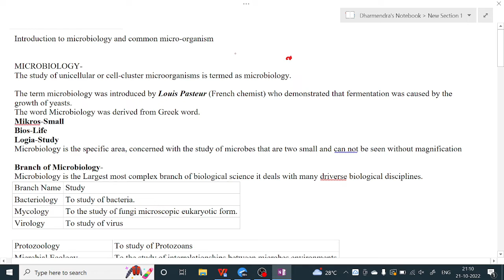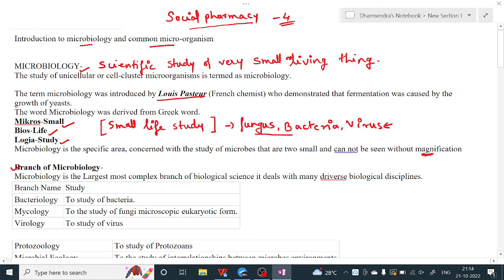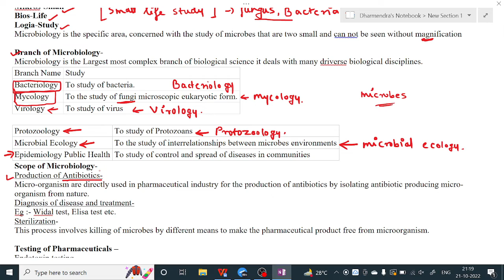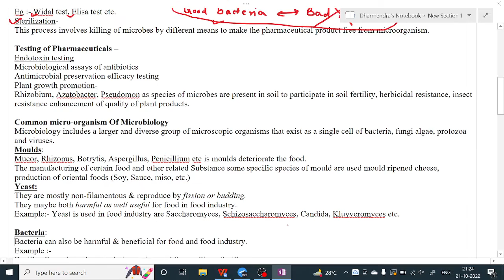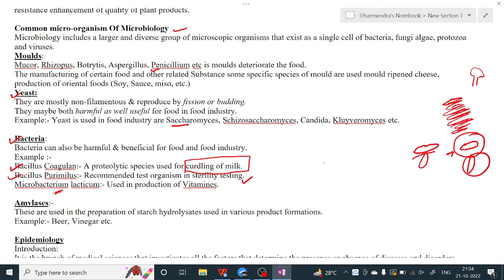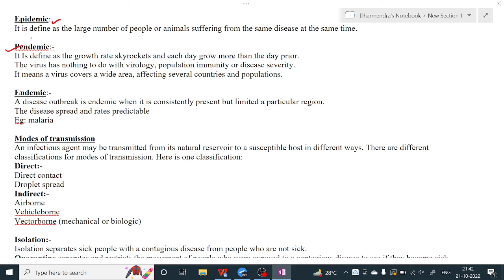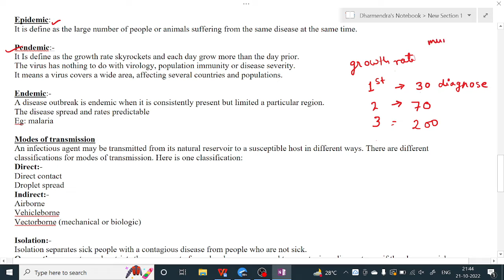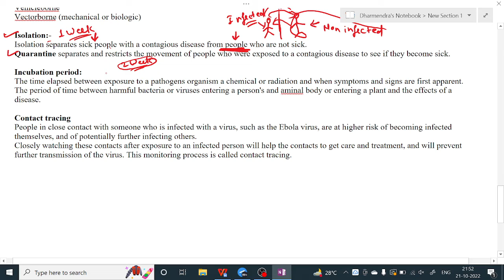Epidemiology | Part 1| Introduction and Applications | Social Pharmacy Chapter 4 | Dharmendra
Epidemiology || Introduction and Applications || Social Pharmacy Chapter 4 || Dharmendra

welcome to Prabhu Pharmacy academy YouTube Channel

Prabhu Pharmacy Academy is a online learning & Online lecture provides platform who helps pharmacy students in their studies Along with this, all the information related to the pharmacy is provide on the Prabhu pharmacy academy YouTube channel

Address:- Office no. C /103 Somnath complex opp. Seema complex Tulinj Road Nalasupara East 401209 Palghar Mumbai Maharashtra